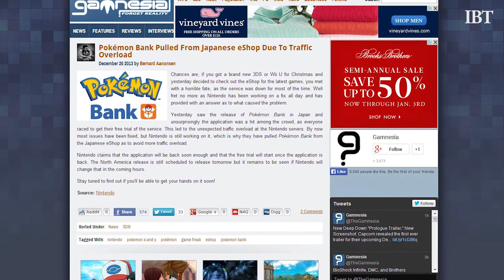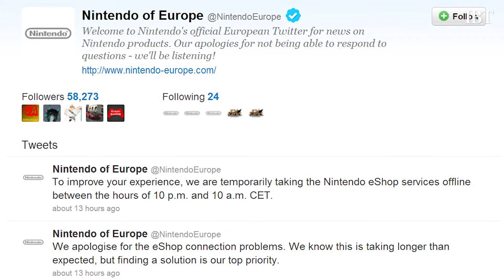It's A Blue Christmas: Game Networks Crash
Today on The Rundown, we focus on the Christmas gaming network outages.

Steam, Nintendo, and Sony all had connectivity issues - the Steam Store flat-out shut down, Nintendo's eShop was just closed for emergency maintenance, and the PlayStation Network had limited access to online play and dowloadable content.

Steam's shutdown was likely caused by a super Steam Sale - Left 4 Dead 2 was free to download on Christmas Day when the store crashed. Nintendo's 3DS and WiiU stores crashed as well when faced with the high volume, but has been taken offline so Nintendo can fix the issues (the Steam Store was back up on the 26th).

Sony's PlayStation Network didn't crash, but its user reported widespread outages and connectivity issues. Like the Steam Store, PSN was back up the next day.

It's important to note that there were no reports of problems with Xbox Live, Microsoft's online service - maybe it's because Microsoft is familiar with infrastructure building.

IBT Copy Summary (Between 100 and 150 characters with spaces):

Sony, Nintendo, and Steam's networks all experienced outages over the Christmas holiday, leaving users without access to much of their online content.